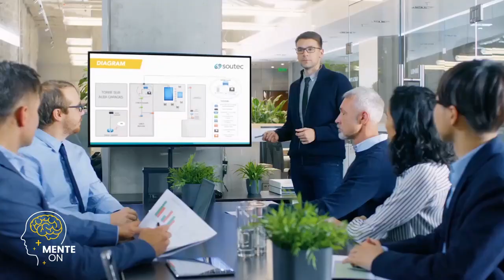RENATO CARIANI | NÃO EXISTE MOTIVAÇÃO O QUE EXISTE E VAI MUDAR A SUA VIDA É A DISCIPLINA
A disciplina pode ser a chave para alcançar o sucesso. Ele oferece uma solução para um problema comum: muitas vezes, a motivação é passageira e pode desaparecer quando surgem dificuldades. No entanto, a disciplina pode ajudar a manter o foco e a persistência, mesmo quando a motivação está ausente.

O título sugere que, através do conteúdo, é possível aprender a ser disciplinado, desenvolver hábitos saudáveis e eficazes, e alcançar seus objetivos mesmo quando a motivação não está presente. A ideia é que a disciplina pode levar a resultados mais consistentes e duradouros do que a motivação, que é muitas vezes imprevisível e volátil.

O objetivo do título é despertar o interesse de pessoas que buscam alcançar seus objetivos, mas que muitas vezes se sentem desmotivadas ou desencorajadas. Ao aprender como ser disciplinado, é possível manter a perseverança mesmo quando a motivação é insuficiente, e alcançar o sucesso em suas empreitadas pessoais e profissionais.

Vá em busca do seu Propósito de Vida. Neste espaço, buscamos compartilhar conhecimento e fornecer informações valiosas para ajudar você a expandir sua compreensão sobre diversos assuntos. É importante ressaltar que todos os direitos autorais do vídeo original pertencem integralmente ao seu criador original. Nosso objetivo é utilizar esse conteúdo de forma justa e educacional, fornecendo crédito adequado ao autor e incentivando a busca por conhecimento.